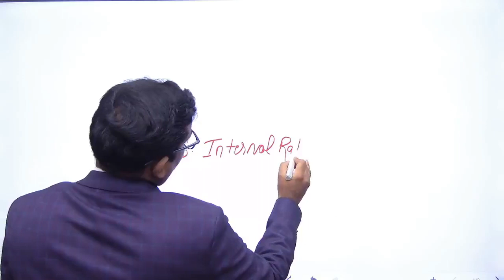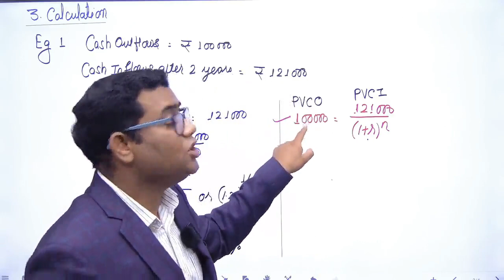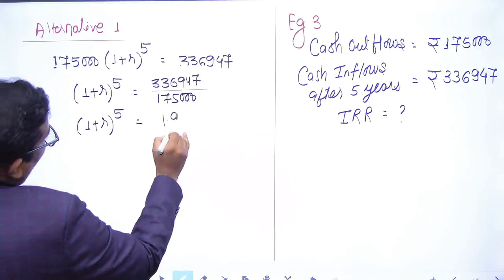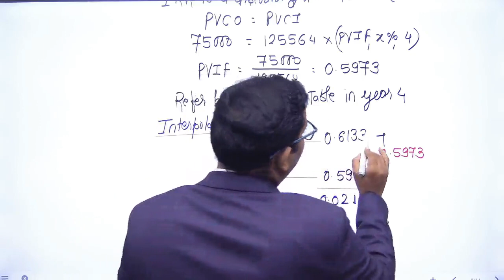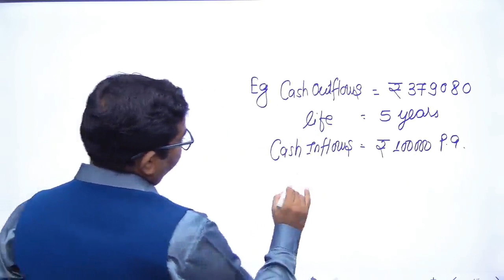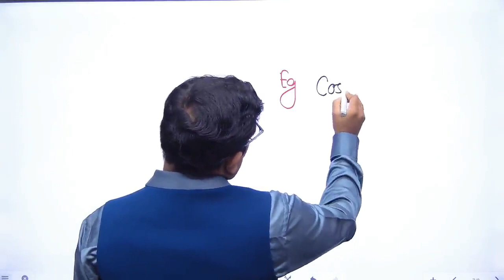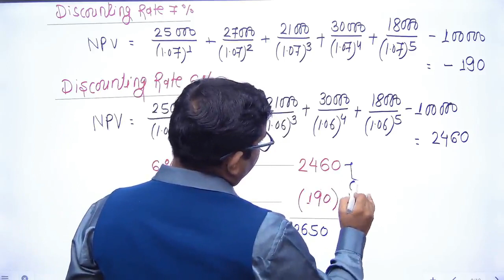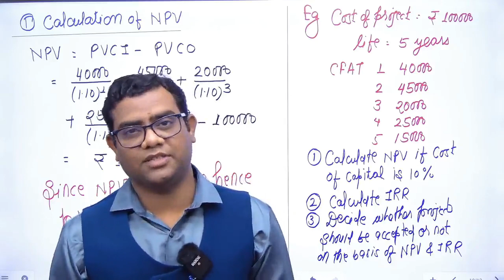INTERNAL RATE OF RETURN (IRR)